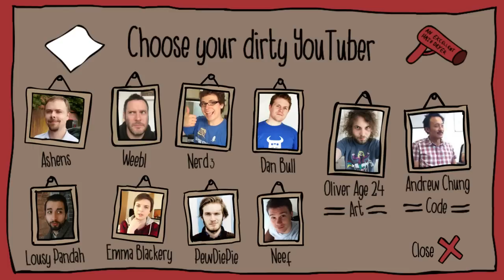Game Of The Year IDST | Ashens Game Jam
SYNOPSIS:  WHHHHYYYY